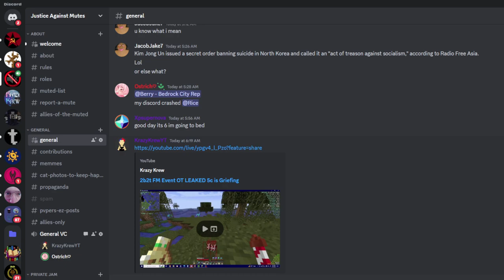how 2b FM event got leaked